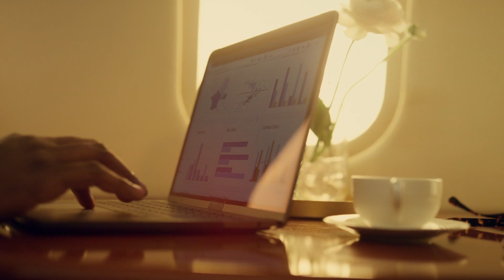Showcasing the latest gadgets. Download at strk.in/TJKbWA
🎶🎥 The electronic and modern elements of the soundtrack would be a perfect match for a video showcasing the latest technology and gadgets. 🌟

00:00:00 Home Buddy
00:00:19 Virtual Reality Oasis
00:00:38 Businessman in Privat Plane
00:00:57 Virtual Reality Game Room

Welcome to 'Home Buddy', the ultimate video series for pet dog lovers! Join us as we explore the unique bond between humans and their furry, four-legged companions. From sitting on the couch in the living room to playing in the park, our mammal friends are always by our side, bringing joy and companionship to our daily lives.

In this series, we'll meet a variety of dogs, including an adorable albino labrador, a shockingly cute breed with goggles, and a playful pup who loves tugging at card games. We'll capture heartwarming moments of friendship as these dogs and their owners cuddle, play, and even do yoga together.

But 'Home Buddy' isn't just about cute and casual moments. We'll also delve into the bizarre and unexpected, like a dog grazing on leaves in a dump or a petting session interrupted by a biker at a restaraunt. And don't be surprised if you see a dog in a bathrobe enjoying a cup of coffee or riding on a motorcycle with their human.

As we follow these furry friends through their daily routines, we'll also explore different settings and themes. From a peaceful park in the snow to a bustling city street in the fall, we'll showcase the beauty and tranquility of nature, as well as the hustle and bustle of city life. We'll also touch on topics like geology, 1970s fashion, and even commercial shoots with dogs as models.

But at the heart of 'Home Buddy' is the unbreakable bond between humans and their pets. Whether it's a woman working on her laptop with her dog resting by her side, or a colleague taking a break to hug their furry friend, we'll capture the special moments that make this friendship so unique.

So grab your yoga mat, put on your shoes, and get ready to jump into the world of 'Home Buddy'. With its mix of heartwarming moments, unexpected surprises, and stunning visuals, this series is sure to capture the hearts of pet lovers everywhere. Don't miss out on this heartwarming and entertaining journey through the lives of our beloved home buddies.